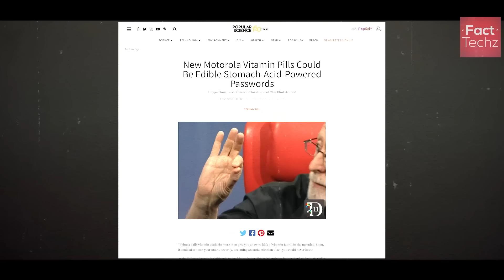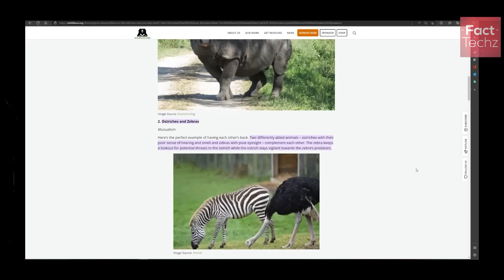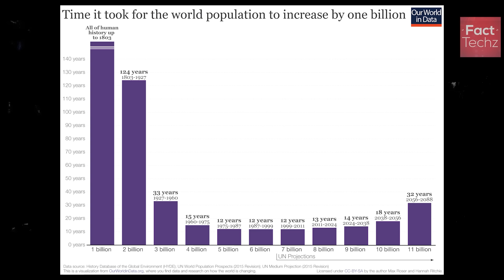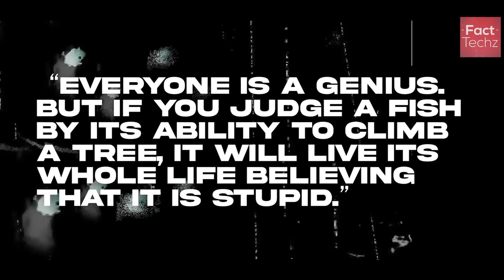₹7 vs ₹10 लाख का पेंसिल - इतनी कीमत क्यों है भला? Expensive Pencils and Facts - TEF Ep 229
Which is the last day of international space station? Do you know dolphins sleep while their half of the brain is hibernating? Why yellow and green color is choosen for mile brick? Which is the most expensive pencil in the world.

Let us explore various random facts like these, in the episode 229 of TEF (Top Enigmatic Facts) series.